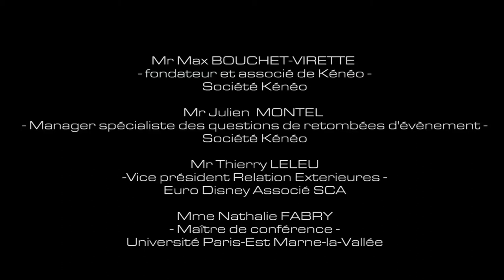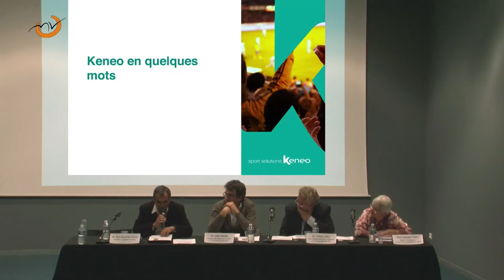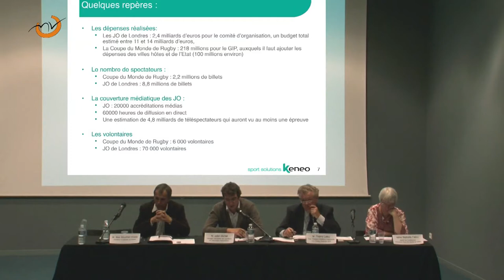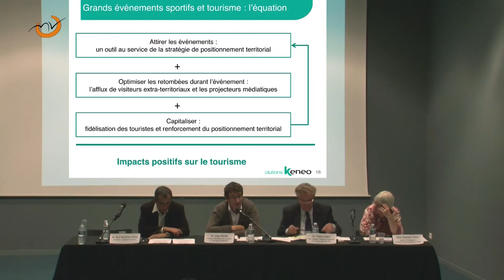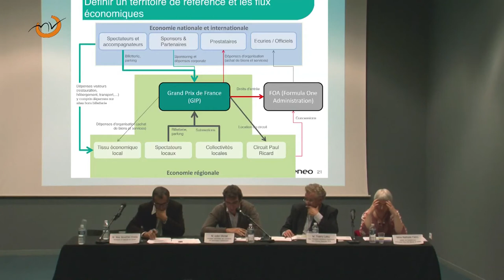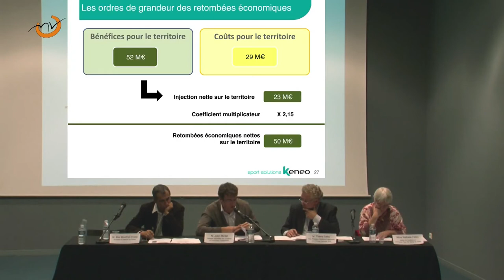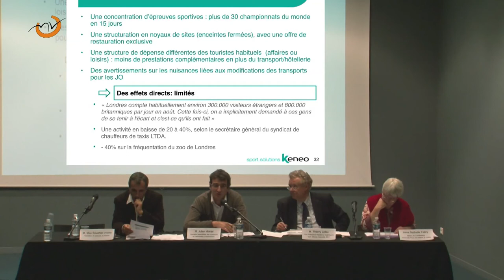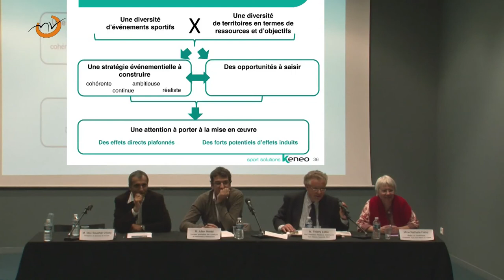Les retombées touristiques des grands événements sportifs.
20 septembre 2012
Conférence "Les jeudis du Cluster Tourisme".